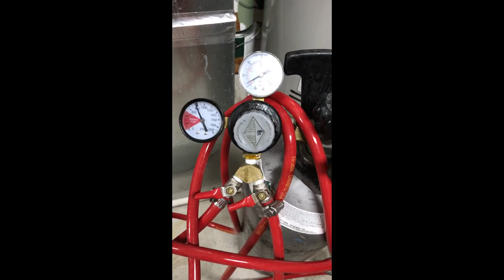Low Oxygen Canning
And lowoxygenbrewing.com THE resource for all things low oxygen